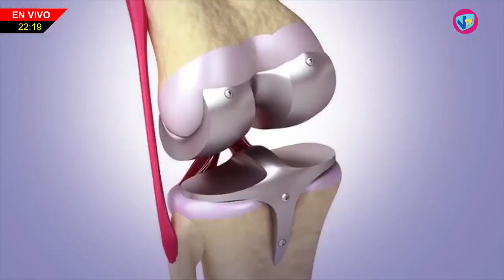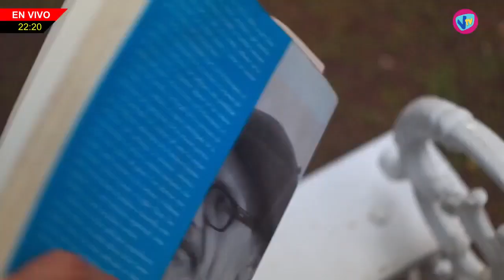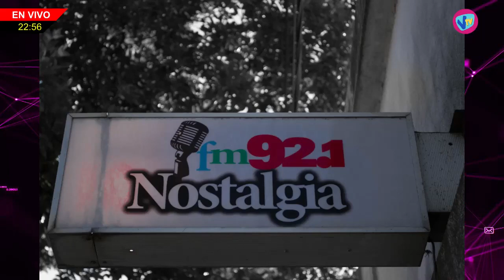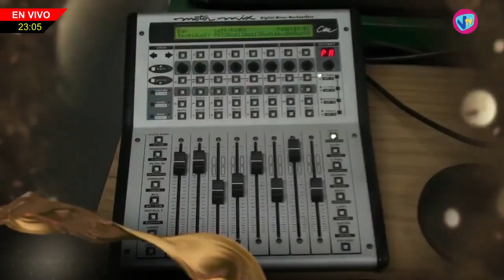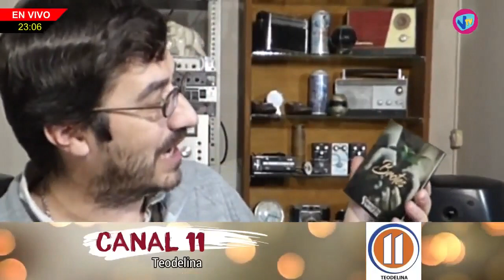ORIGENES Y PRINCIPIOS - Natalia Batos (Titular de FM Nostalgia) - 28 de Julio de 2023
Natalia Batos - Titular de FM Nostalgia